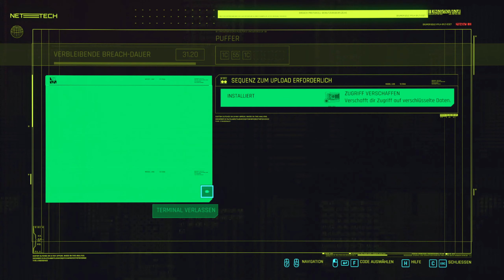Cyberpunk 2077 🦾 `025´ Cyberpsycho Attacke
Cyberpunk 2077»

Wenn dir das Video gefallen hat dann las auf jeden fall ein Abo ein Like und ein Kommentar da würde mich auf jeden fall sehr freuen!

Kommentiertes Gameplay von Maimal HD(2021).

Endscreen Titel:
KDA - THE BADDEST ft GI-DLE, Bea Miller and Wolftyla